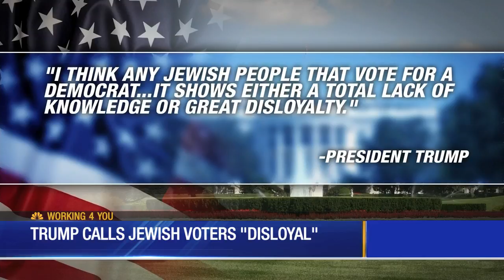Trump Calls Jewish Voters Disloyal 8/21/19